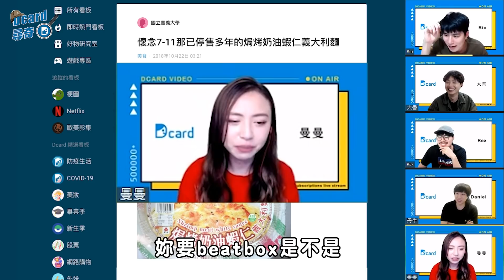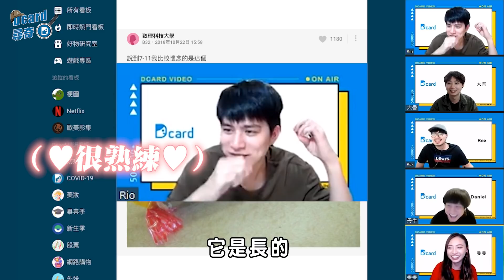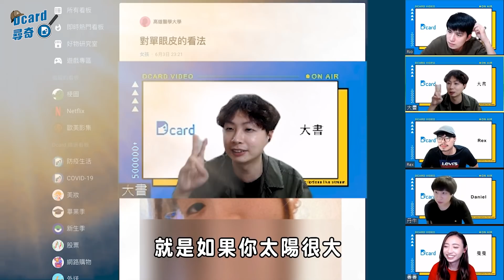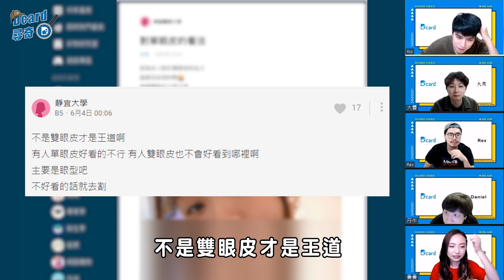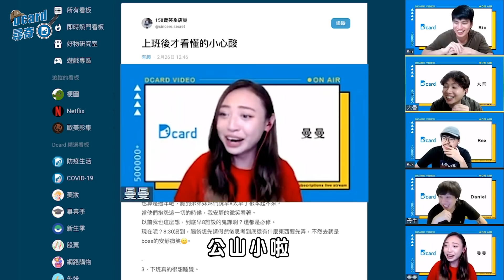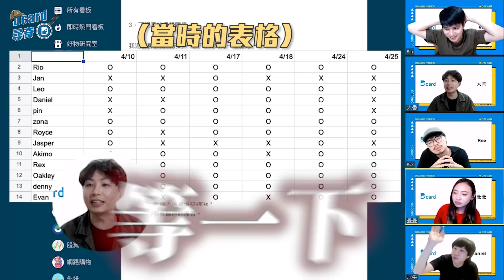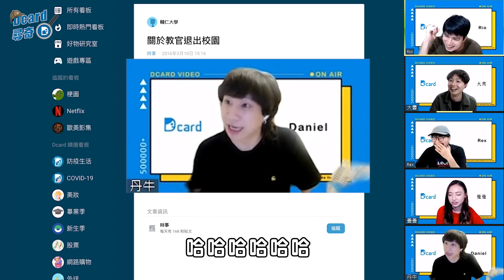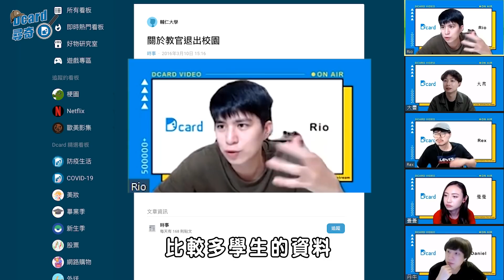教官退出校園｜對單眼皮的看法｜懷念超商美食｜上班小心酸【Dcard尋奇EP42】｜Dcard.Video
👉懷念7-11那已停售多年的焗烤奶油蝦仁義大利麵

追蹤我們的IG！